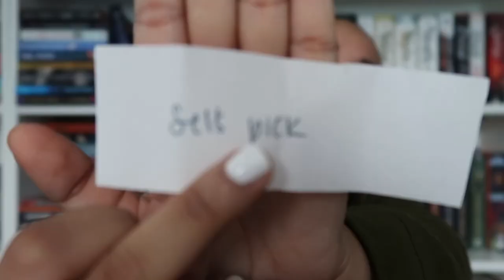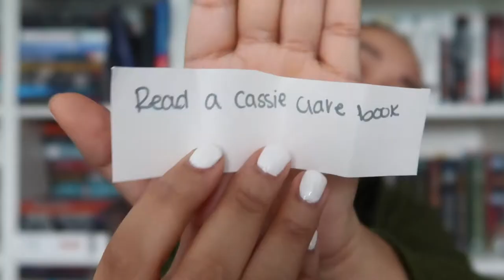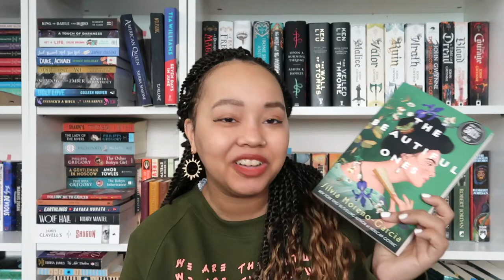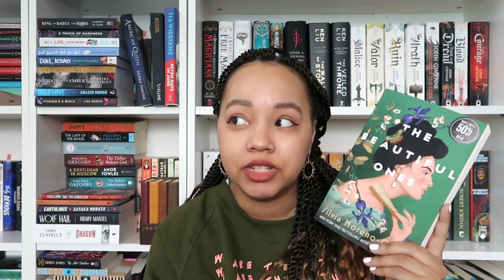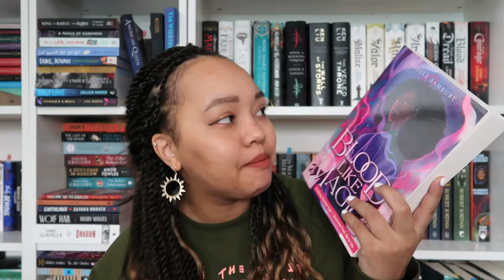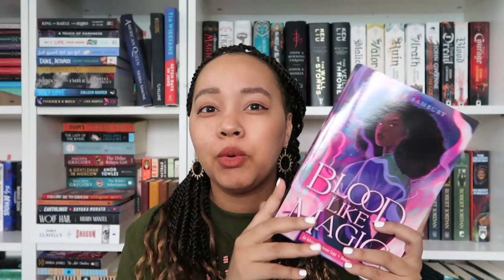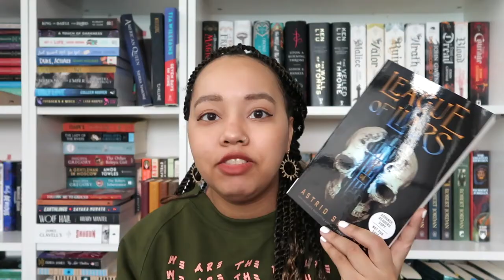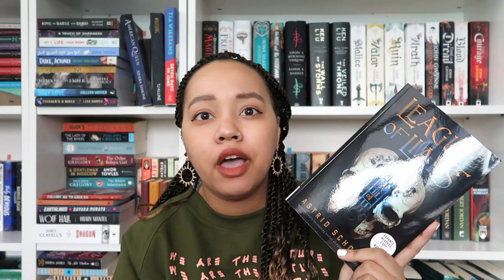My February TBR! (&Blackathon Tbr)